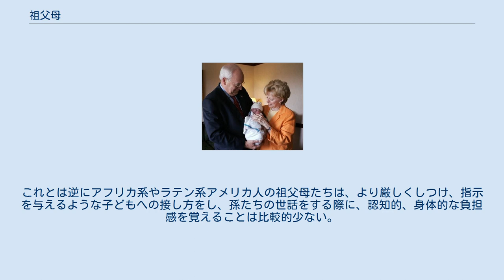祖父母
ディック・チェイニーとリン・チェイニー夫妻は、写真中央の赤ん坊にとって祖父母にあたる 祖父母（そふぼ）は、ある人からみて親の親にあたる、祖父と祖母の総称。
2親等の直系尊属。
 一般的に、ある人にとっての祖父母は、父方の祖父、父方の祖母、母方の祖父、母方の祖母の合わせて4人がいるが、このうち母方の祖父母を外祖父（がいそふ）、外祖母（がいそぼ）と言い分けることがある。
日本の歴史においては、有力な貴族などが娘を天皇に嫁がせ、その子が天皇として即位すると外祖父となり、外戚の中でも特に大きな権力を握ることがしばしばあった。
 また、配偶者の直系尊属を自身の直系尊属に準じるものと見なす場合や、親子関係に養子縁組によるものが含まれる場合を考慮すると、対象者は、配偶者の親の親、自分の養親の親、自分の親の養親、配偶者の養親の親、配偶者の親の養親なども含まれることになる。
このうち、姻族である、配偶者の親の親は義祖父（ぎそふ）、義祖母（ぎそぼ）とも、大舅（おおじゅうと）、大姑（おおじゅうとめ）ともいう。
また、養子縁組（養孫縁組）により入った家の祖父母を、養祖父（ようそふ）、養祖母（ようそぼ）と言い分けることもある。
 祖父母による育児への関与は拡大する傾向にある。
2007年以降、アメリカ合衆国の子どもたちのおよそ3分の1は、両親と祖父母のいずれかひとり以上とともに居住している。
こうした世帯の、およそ67%は、祖父母のひとり以上によって家事が担われている。
同様に、ヨーロッパの11カ国を対象とした統計によれば、祖父母の40%以上は、孫の親が不在の状況で孫の育児をしている。
イギリスでは、16歳未満の孫をもつ祖父母の63%ほどが、育児に携わっている。
東洋でも、祖父母の育児への関わりは一般的である。
例えば、香港では、祖父母の48%が育児を行なっているとされている。
中国では、45歳以上の祖父母のうち、58%ほどが育児に関わっている。
シンガポールでは、0歳から3歳までの乳幼児の40%は、祖父母によって育児されており、この比率は上昇傾向にある。
大韓民国では、6歳未満の子どもたちの53%が祖父母に育児されている。
このように、祖父母が孫たちの育児をすることは、世界的に広まった現象となっている。
 祖父母の育児への関わりが広まった背景にはいくつもの理由がある。
第一に、平均余命が伸びた一方で、出生率が下がったことがある。
つまり、子どもたちの成長期に、育児に参加できる祖父母が健在である例が増えたのである。
加えて、出生率が下がったことで、祖父母たちは、より少ない数の孫に意識と資源を注げるようになった。
第二に、かつてよりも多くの母親たちが労働力として外で働くようになっており、育児の負担を誰かが担う必要が生じていることがある。
例えば、香港では、55%の祖父母たちは、孫の両親が働きにでなければならないため、孫の育児を担っているという。
大韓民国では、働く母親の53%が、自分の両親に育児をしてもらっているという。
 祖父母の関わり方の程度は、社会福祉政策など、社会的な文脈によっても異なってくる。
例えば、スウェーデンやデンマークなどのヨーロッパ諸国においては、公的な育児支援が広く整備されており、祖父母が育児に関わる度合いは抑えられている。
これとは対照的に、同じヨーロッパでもスペインやイタリアなど、公的な育児支援が限られ、福祉関係の仕事の報酬が低い国々においては、祖父母が育児に関わる度合いは大きくなる。
シンガポールでは、祖父母が育児に関わることへの税負担の軽減措置が2004年に導入され、12歳以下の子どもをもつシンガポール市民の共働き世帯が、子どもの育児を雇用されていない祖父母に委ねた場合に、3,000シンガポール・ドルの税控除を受けられることになった。
 祖父母の関与には、同居していない祖父母、同居している祖父母、家事を担う祖父母、保護者となっている祖父母など、様々な類型がある。
 子どもの成長において、祖父母が果たす役割には様々なものがある。
祖父母は、園や学校への送迎や、食事などの準備といった実際的な役割の担って支えとなるだけでなく、感情面での支えにもなる。
さらに、祖父母は、両親による虐待、経済的困窮、ひとり親世帯など、否定的な影響を環境から受けている子どもたちを、保護する。
祖父母は、子どもたちを支えるだけでなく、学校の宿題を手伝ったり、社会的に重要な様々な価値観を教えたりすることもできる。
 祖父母は、子どもの発達に、肯定的な影響を与えることも、否定的な影響を及ぼすことも...